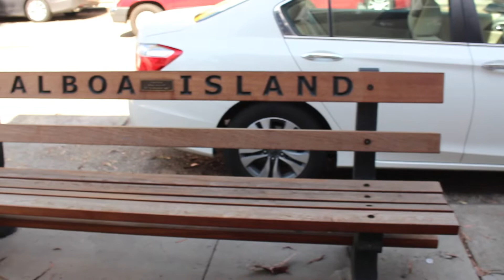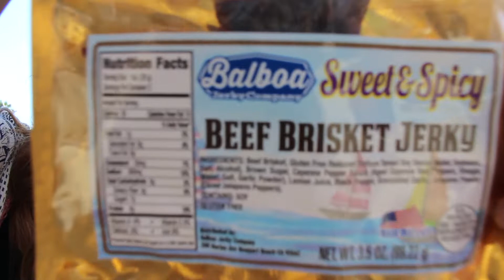BALBOA ISLAND - Vlogging in Public is AWKWARD (Vlog 9)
In this vlog, Holdt and Cheyenne take you on a trip to Balboa Island in Newport Beach, California.

Balboa is a total tourist attraction in Orange County, especially in the summer. People from all over the World travel here to eat the famous Chocolate Covered Bananas and Balboa Bars - and they are delicious! If you ever come and visit Southern California, this little island is a must see! Especially since the ocean is only a 10 minute walk away.

It was pretty funny how we looked like total tourists on the island even though we live 20 minutes away when there were folks from all over the country and the world visiting. The island was packed with people! Make sure you know how to parallel park!

The beef jerky we got was phenomenal, probably the highlight of our time on the island. You can buy the jerky through their

Also make sure to swing by and get a Chocolate Covered Banana or Balboa Bar:

Camera Gear:
ND FIlter

Songs:
Barbatula - "Beach Forever"